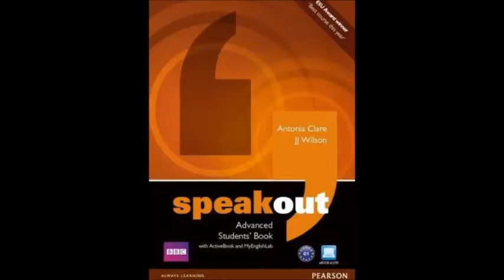SO ADVANCE UNIDAD 5 3